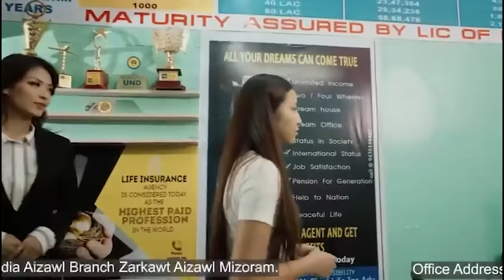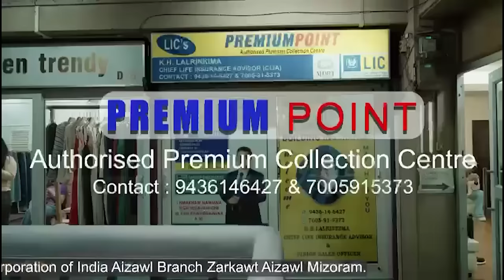Pu Tetea Hmar-in ram danga Mizo Hmeichhia-te dinhmun dik tak zêp nei hauh lovin a sawi chhuak😳, Etc.